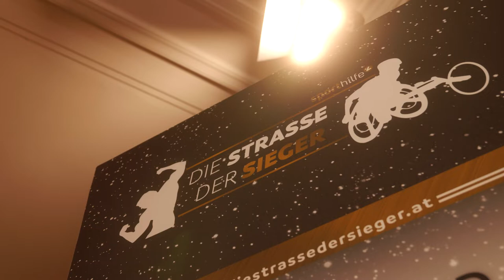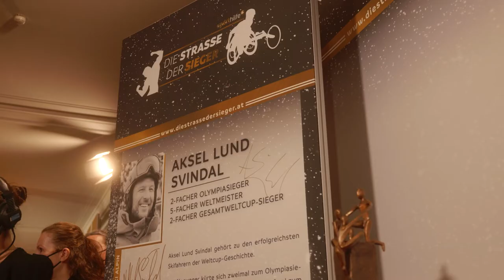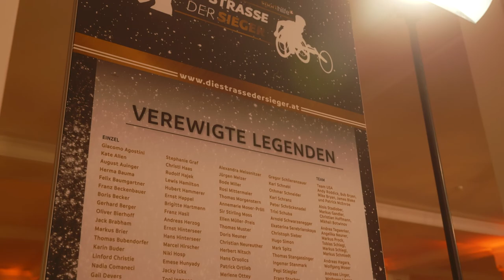Wie DIE STRASSE DER SIEGER Anna Kiesenhofer, Lisa Hauser und Lukas Weißhaidinger motiviert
Strahlkraft und Spirit der STRASSE DER SIEGER motivieren Olympiasiegerinnen, Weltmeisterinnen und Medaillengewinner auch selbst einmal eine Legende zu werden.